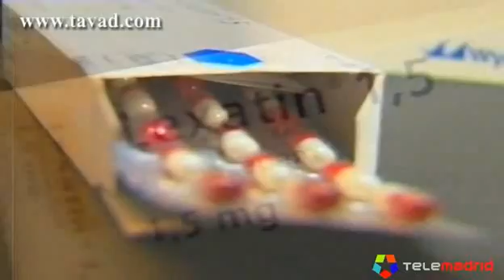Desintoxicación de Benzodiacepinas en 72 Horas - TAVAD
"Tras 15años tomando más de 30.000 pastillas ahora sé lo que es vivir". Cómo dejar los tranquilizantes a través del tratamiento de desintoxicación ultra-rápido que realiza el centro de desintoxicación TAVAD en 72 horas.

Los españoles consumieron más de 36 millones de cajas de tranquilizantes en 2003.